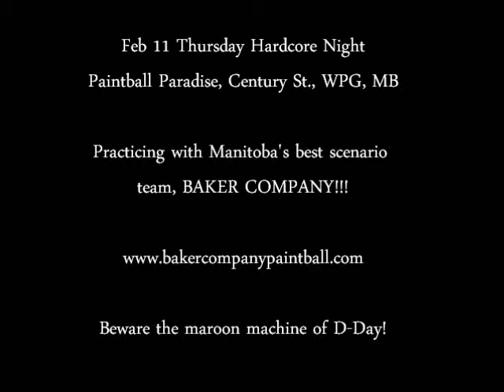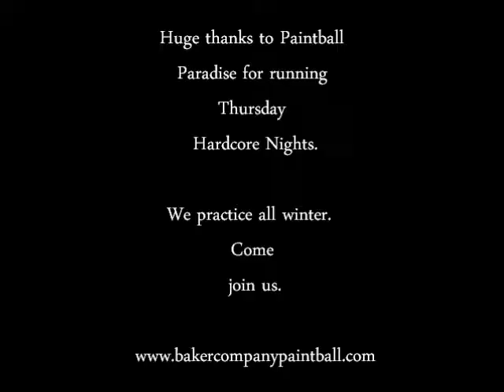Baker Company Paintball Feb 24 Practice!!!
In 2009 at Century St Paintball Paradise, Thursday Hardcore Nights!  Join us for practice with the best scenario team in Manitoba, Baker Company!